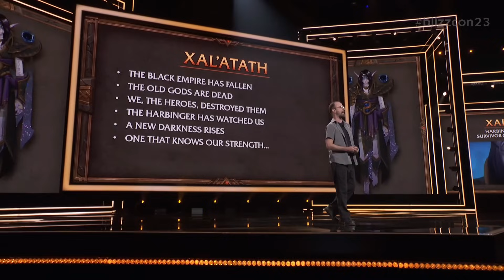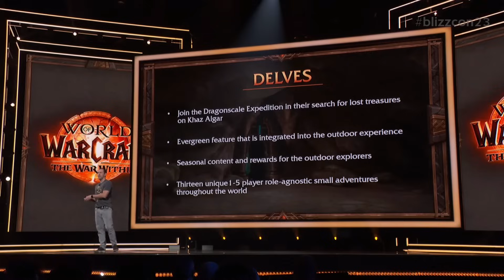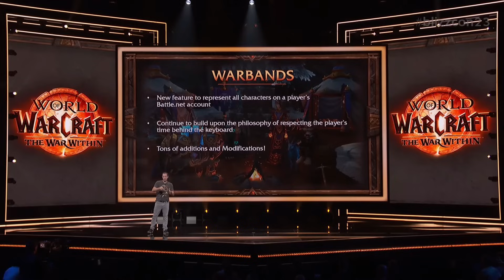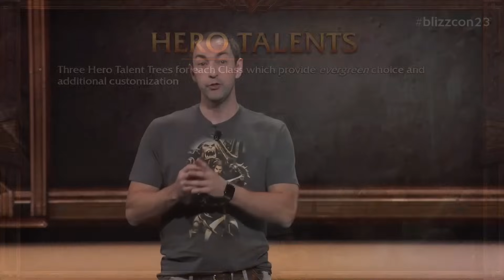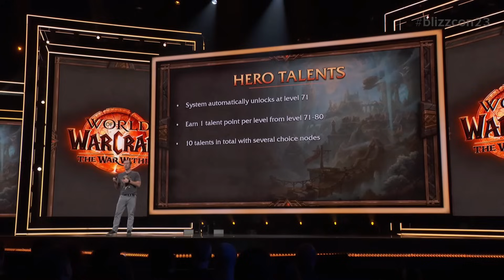World of Warcraft What's Next Panel | Blizzcon 2023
Learn more about the upcoming expansion for World of Warcraft, The War Within in this latest panel from Blizzcon 2023. Learn whats next for World of Warcraft!